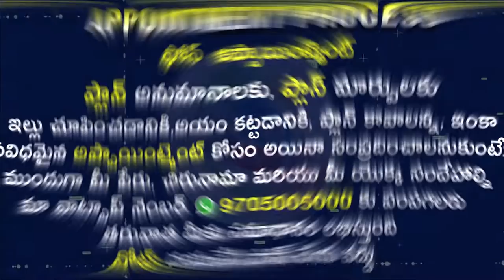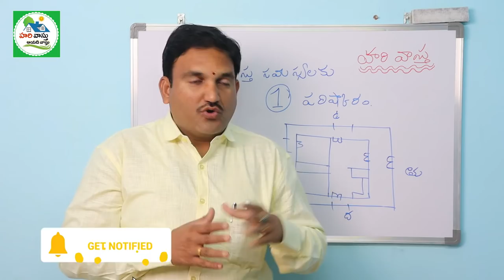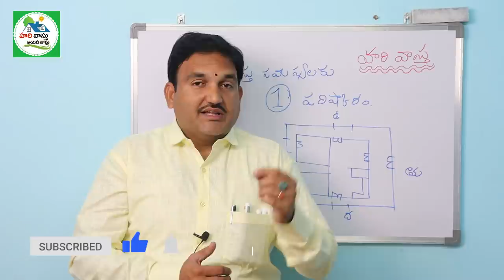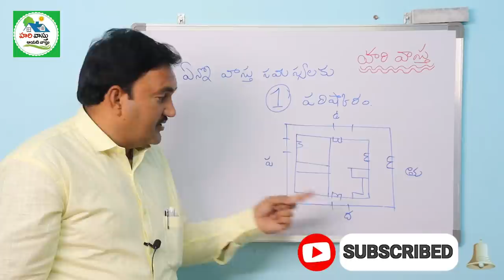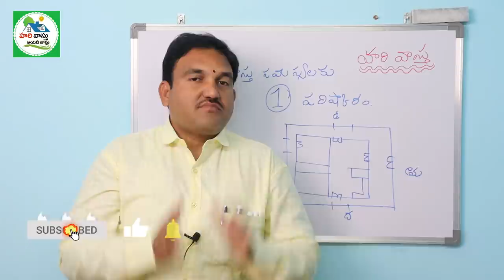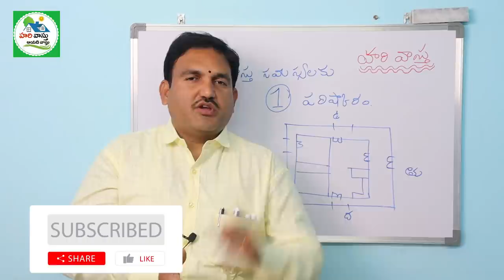🏠 ద్వారాల రహస్యం | Main Doors Vastu Niyamalu | hari vastu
407👉 Please Watch  ► 🏠 ద్వారాల రహస్యం | Main Doors Vastu Niyamalu | hari vastu

🔥Enno samasyalaku oke parishkaram | hari vastu | Dwaralu ekkadekkada pettali

Enno samasyalaku oke parishkaram | hari vastu | best vastu tips |
door vastu in telugu
vastu for doors
ayadhi vastu
vastu for ayadhi in telugu
ayadhi caluculation for vastu